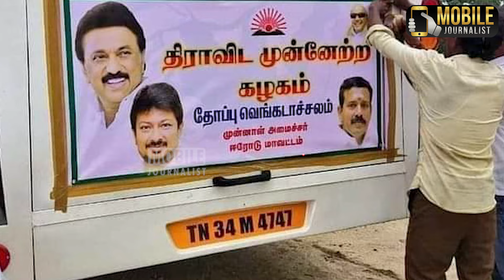விளம்பர LED யை பார்த்தது பிரமித்து போன ஸ்டாலின், துரைமுருகன் | Thoppu Venkatachalam LED Van | DMK